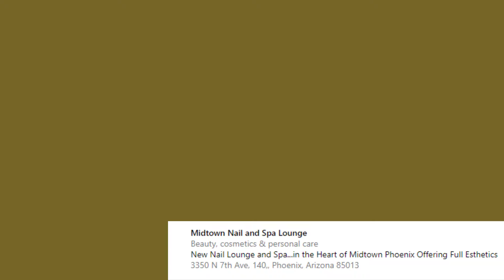The Young And The Restless Victor shows his true colors - fires Kyle after getting Jabot's formula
The Young And The Restless Y&R Victor shows his true colors - fires Kyle after getting Jabot's formula